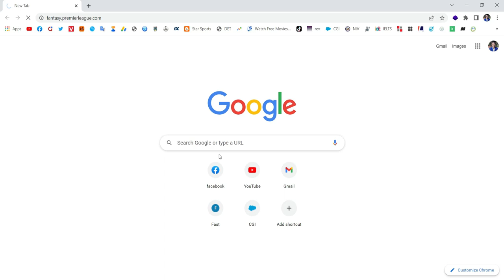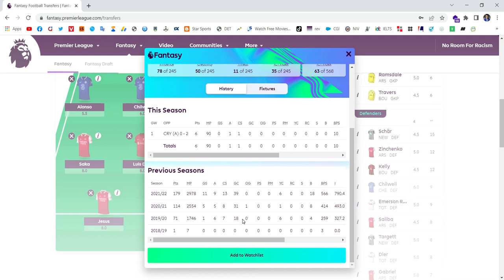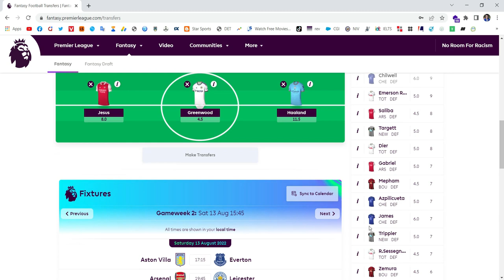How to View Player Details in Fantasy Premier League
Watch a full video to learn to View Player Details in Fantasy Premier League.

1. Ghems Art
(Sketch Art with commission work)